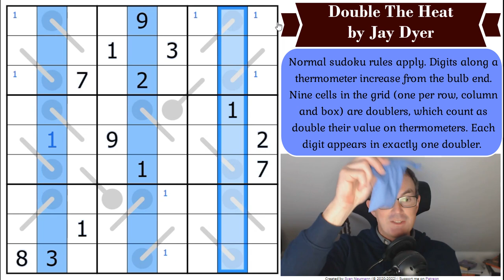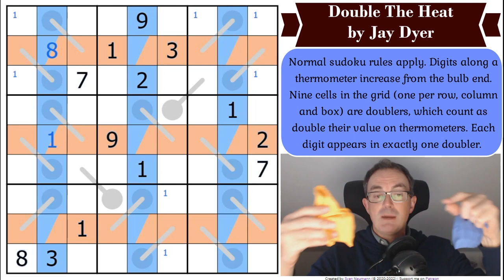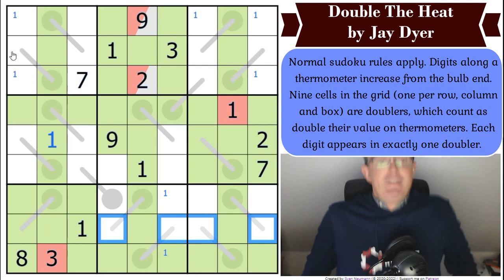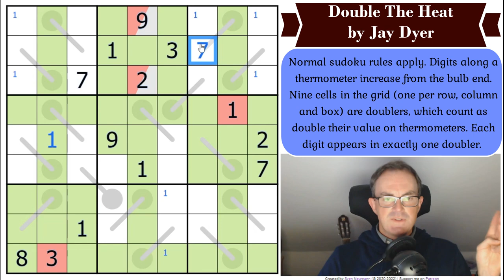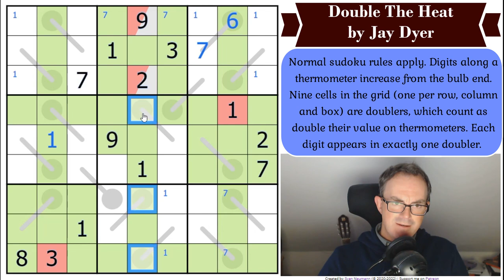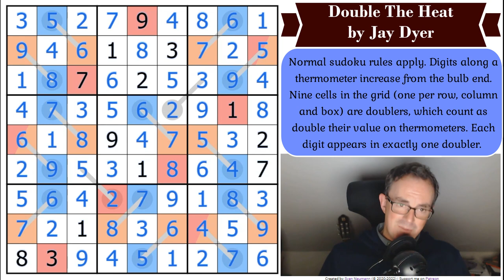One Of The 10 Hardest Puzzles We've Ever Seen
*** IT'S LIVE: OUR KICKSTARTER CAMPAIGN LAUNCHED ***
Thank you so much to everyone who supported our Kickstarter which launched last Wednesday.  Want to take a grab a copy of Cracking The Cryptic's Greatest Hit Volume 2?  Here's the link:

*** TODAY'S PUZZLE ***

Jay Dyer has a reputation for genius and her puzzle Double The Heat has barely been solved at all...  The reason, it turns out, is because it is COMPLETELY MAD (and bafflingly brilliant).  One of the hardest and most wonderful sudokus we have ever seen. TAKE A BOW!

Rules:
Normal sudoku rules apply. Digits along a thermometer increase from the bulb end. Nine cells in the grid (one per row, column and box) are doublers, which count as double their value on thermometers. Each digit appears in exactly one doubler.

A brand new classic sudoku by shye and jovi_al is awaiting your attention! It's called Another Language and this is a good title because it's quite a hard puzzle to understand :)  We're running a competition until the end of October for the best solution guide we receive.

Also there's just one more day to submit your entries for the Duality Sudoku Hunt, our October monthly reward.  Massive thanks and kudos to the Sudoku Skunkworks for creating such a brilliant set of puzzles (14 in all).

*** GET OUR NEW FREE APP AND/OR WATCH US STREAM IT ***

To celebrate achieving 500k subscribers, we're trying to say thank you in a couple of ways.

We've released a FREE app full of handmade puzzles - simply download the Cracking The Cryptic app on Android, Steam or App Store and then select the 500k pack.  We're streaming a playthrough of this app and you can watch the first six episodes here:

We're also able to offer our Cracking The Cryptic Greatest Hits book at a discount for a limited period.  (Books are now in very short supply).

We've completely revamped the interface. Now you download the basic app free and you can choose to download additional content. So there's a FREE pack of puzzles by Prasanna Seshadri and a paid pack: DOMINO SUDOKU!!!

Box 102
56 Gloucester Road
London
SW7 4UB